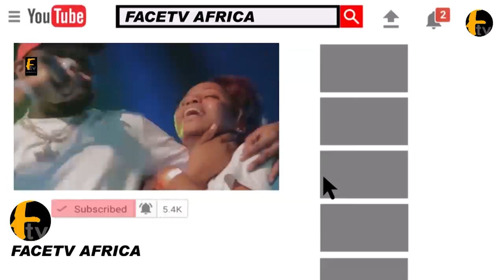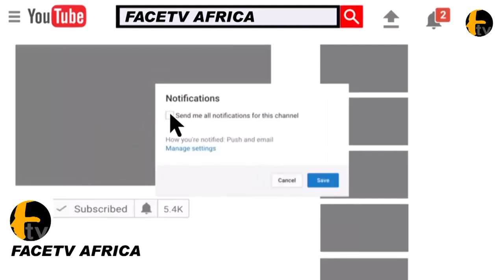WATCH OONI OF IFE PUT ON THE ANCIENT CROWN AS HE PRAYS TO SAVE YORUBA NATION RACE